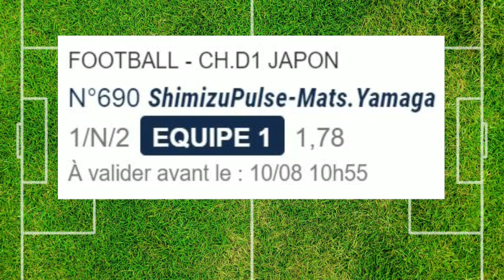PRONOS PRONOSTIC GRATUIT SAMEDI 10 AOUT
Pour ce samedi j'ai choisi 3 pronostics de foot qui normalement devraient passer.
Je conseil toujours de faire attention à vos mises car aucun match n'est garantie à 100%. Le but est d'essayer de faire des gains à la fin du mois. Libre à vous de jouer le ou les matchs que vous souhaitez et à bientôt pour les prochains pronos